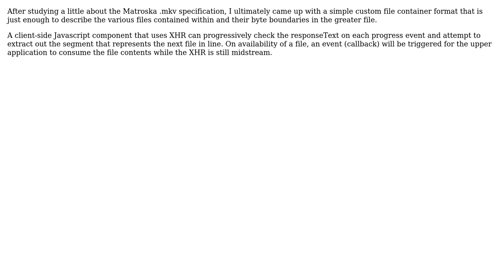Software Engineering: HTTP resource bundling/streaming practice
With thanks & praise to God, and with thanks to the many people who have made this project possible! You are responsible for your own actions.